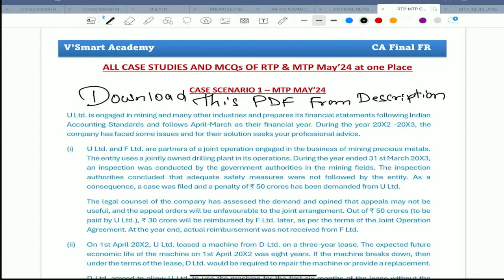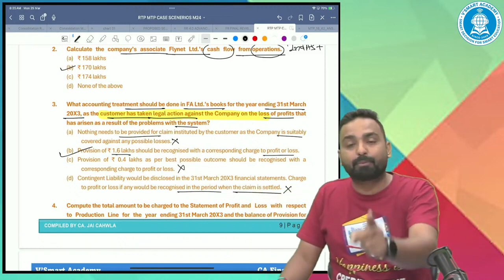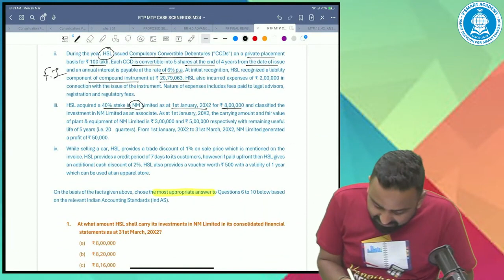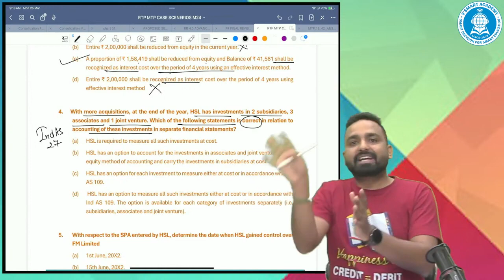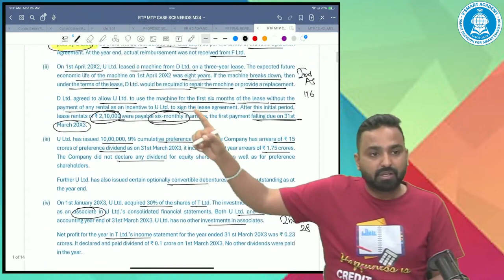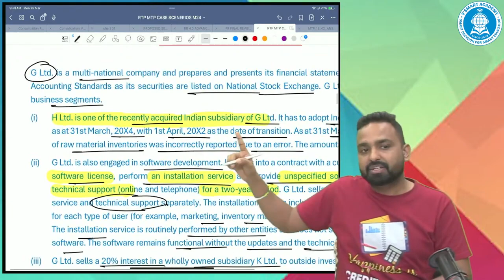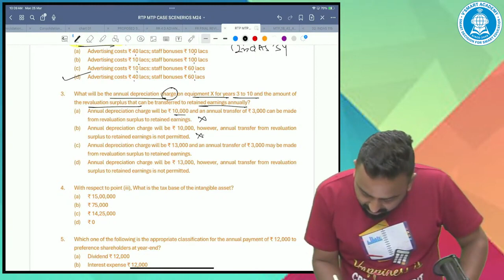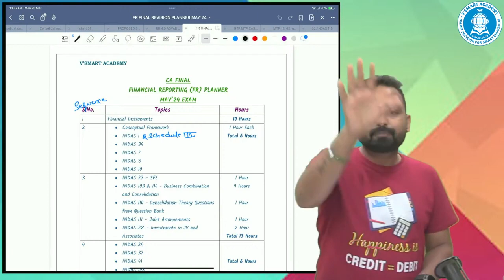Mastering CA Final FR | All Case Studies Scenario Based MCQs in 2 Hours May 24 | CA Jai Chawla